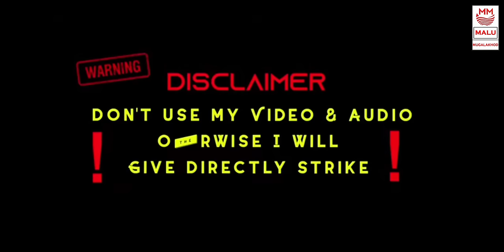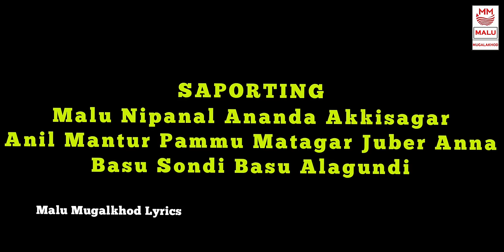ಡ್ರೈವರನ ಪ್ರೀತಿಗಿ ಡ್ರೈವರ್ಸ್ ಕೊಟ್ಟ | Drivaran Pritigi Driverse | Malu Nipanal Janapad Song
Song : Drivaran Pritigi Driverse
Singer : Malu Nipanal Singer
Label : Praveen Music Media

THANKS YOU WATCHING...